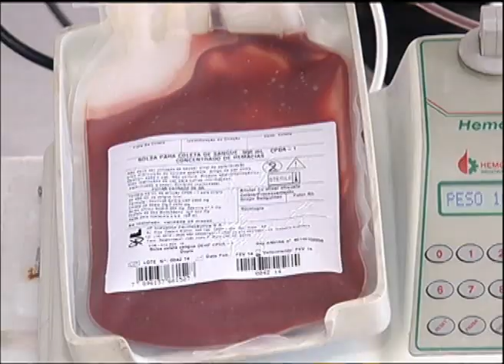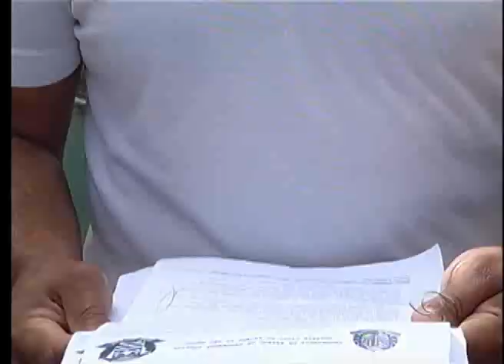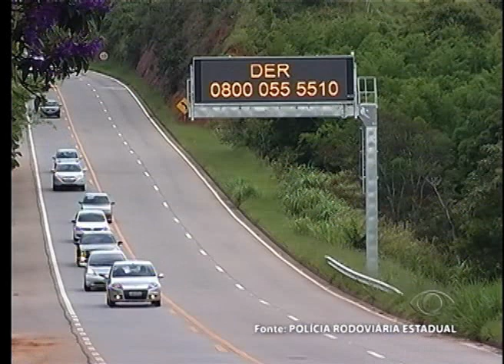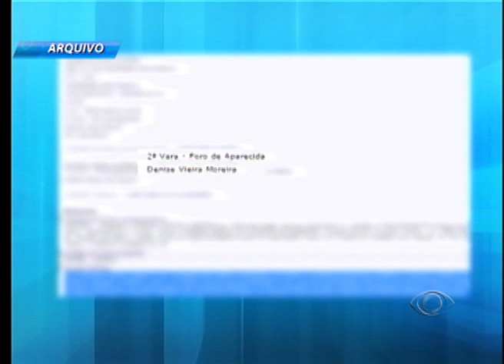BAND CIDADE 2ª EDIÇÃO 19 02 2015 PARTE 1